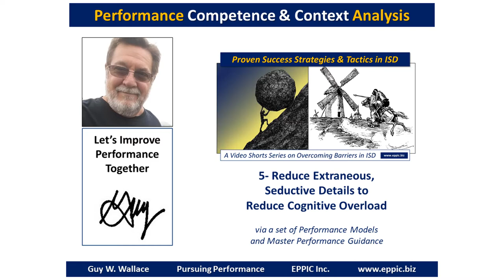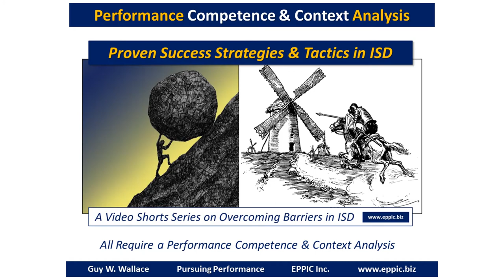Focus on the Performance Competence Requirements - and Enable Them - Round 3 - Theme 05:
With a set of Performance Models and Master Performers you can…

Lean your content and graphics closer to the minimum required to avoid cognitive overload due to extraneous and seductive details. Instruction should be both “as short as possible and as long as necessary.”

I’ve been doing so in performance-based ISD since 1979, and as a consultant since 1982. You can too!